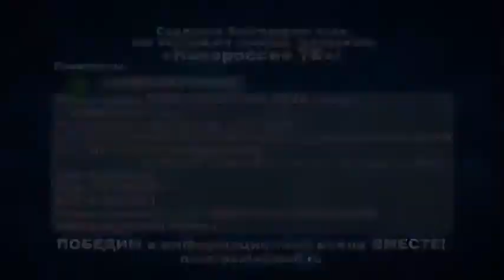Дебальцево !! Страшная тайна ВСУ УКРАИНА НОВОСТИ СЕГОДНЯ